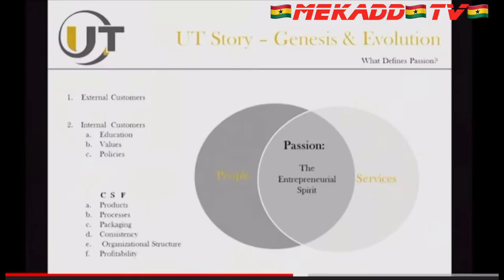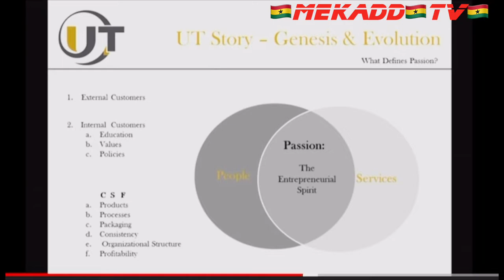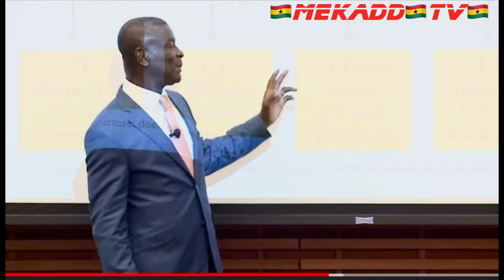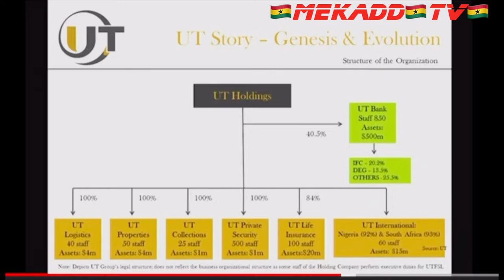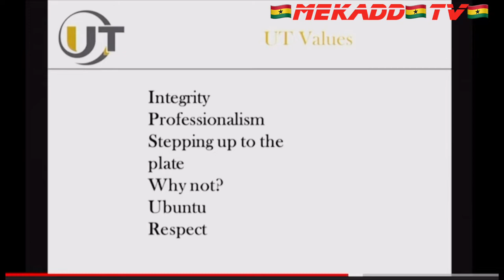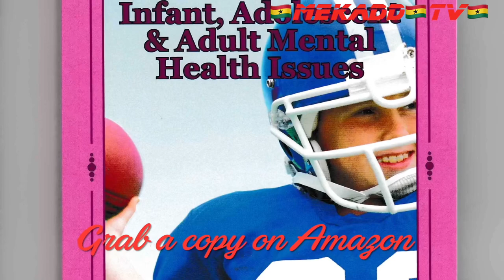news vlogging 🇬🇭FINEST BUSINESS MEN IN GHANA PKA OF UT BANK IN STANFORD UNIVERSITY 🇬🇭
Breaking Political News 🇬🇭FINEST BUSINESS MEN IN GHANA PKA OF UT BANK IN STANFORD UNIVERSITY 🇬🇭